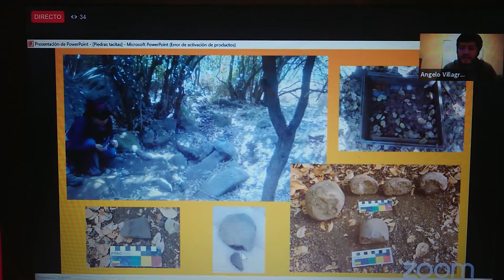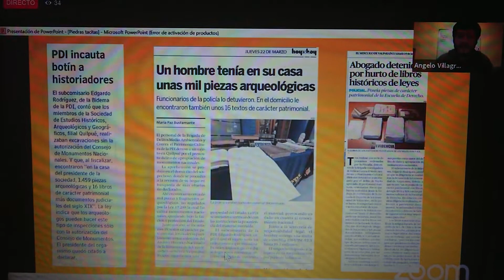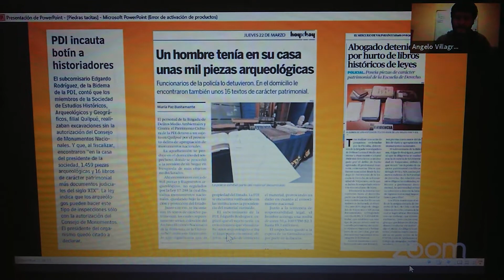Profesor Angelo Villagrán denuncia al AbogadoHuaquero LicenciadoEnSaqueo Ricardo Loyola